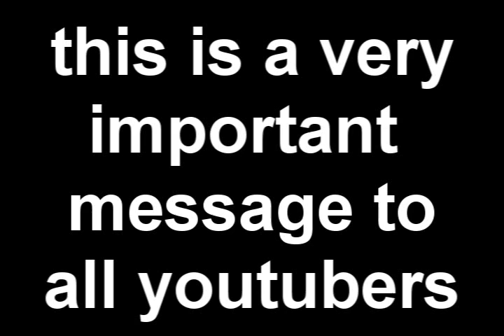IMPORTANT:: Kyleluvsnumbers has been HACKED!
thhis is important because KYLELUVSNUMBERS HAS BEEN HACKED!